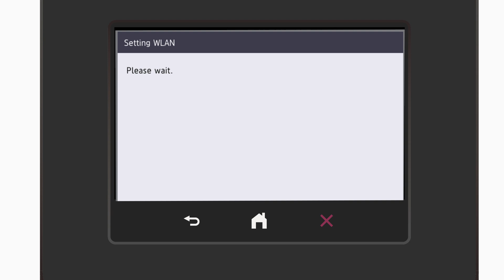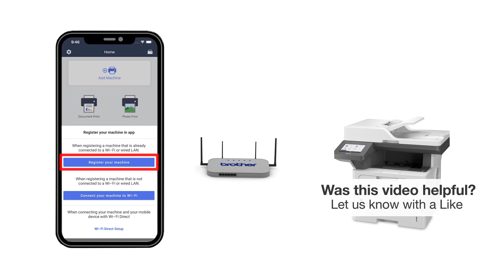MFCL5915DW Connect to a mobile device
Learn how to connect your Brother MFC-L5915DW laser printer to a cellular phone, tablet, or other mobile device on a wireless network in this video tutorial.
Models covered:
Brother MFCL5915DW

Quick Links / Table of Contents:
Intro 00:00
Models covered - 00:10
Network name and password – 00:20
Set up the printer – 01:00
Download Brother Mobile Connect - 02:09

Transcript:
Welcome. Today we’re going to connect you Brother MFC-L5915DW to mobile device on a wireless network.

Begin by pressing the wireless icon on the touchscreen

Select you SSID or Network name and press OK

Enter your Network key using the touchscreen. Confirm that your Network Key is correct and press OK.

After the connection process is finished, you will need to go to either the App Store or Play Store and download the Brother Mobile Connect application in order to print and access other features of your machine from your mobile device.

Press Add a Machine on the app and be sure to select Register your Machine to select your model

You are now ready to print and scan with Brother Mobile Connect.

Customers also searched:
Brother MFC L5915DW mobile wireless